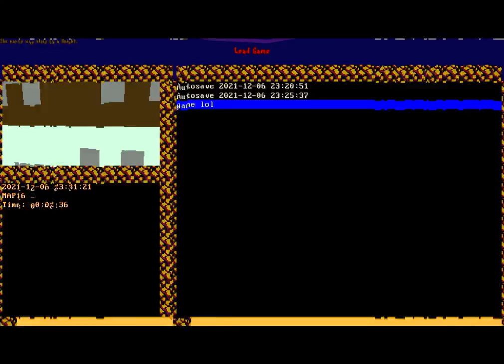Lycanthorn I gameplay